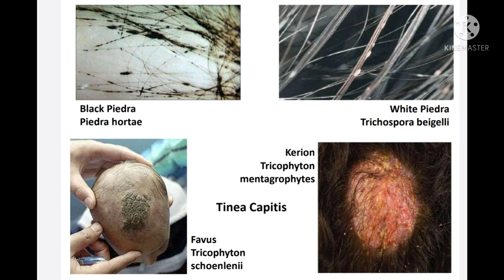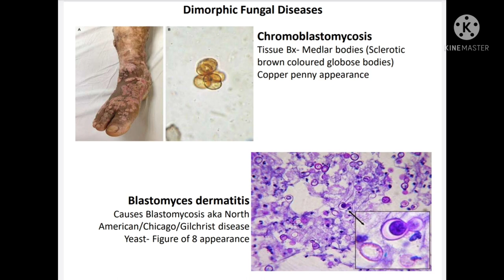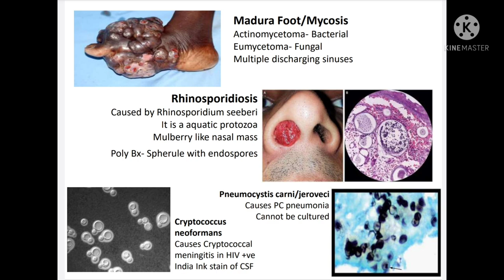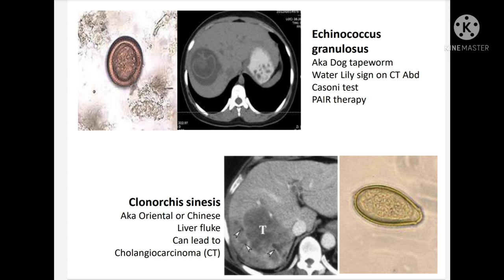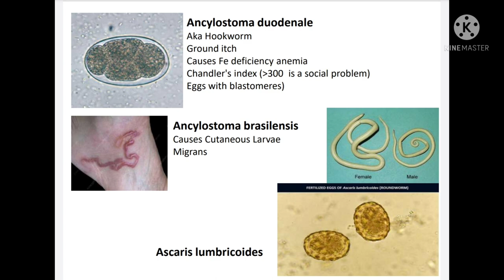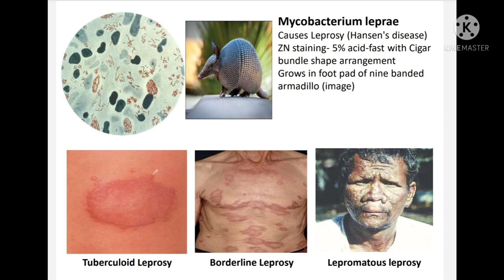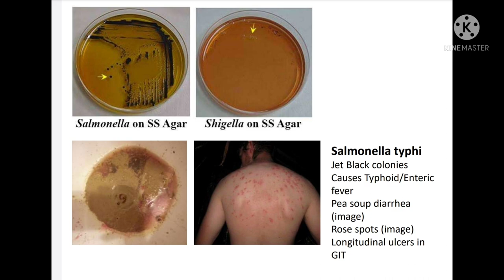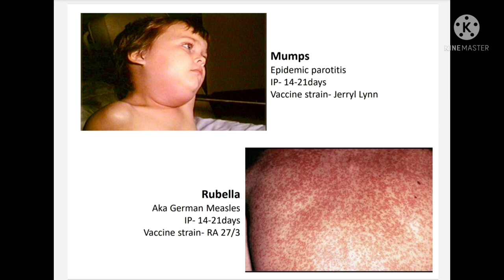Fmge image based questions 5 || Microbiology images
fmge and neet pg images microbiology

this video is made up for students those who going to appear for fmge and neet pg in coming session

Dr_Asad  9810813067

fmge tips and tricks

mci tips

mci tricks

microbiology images for exams

how to pass mci

fmge image based questions?

fmge image discussion?

fmge 2022 images ?
microbiology images?

microbiology image based questions?

fmge questions bank

fmge notes pdf

photon image based questions

fmge solution for mci

crack mci in 2 month

Indian doctor

fmge doctor